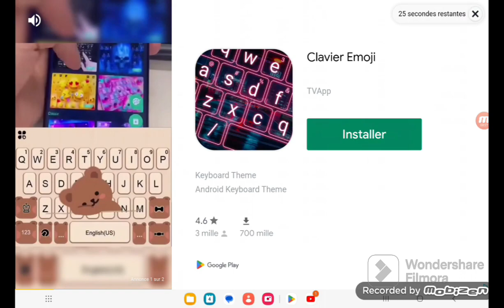Block dash endeless